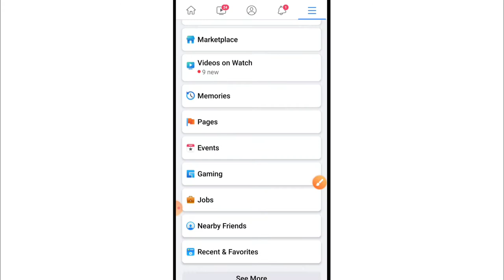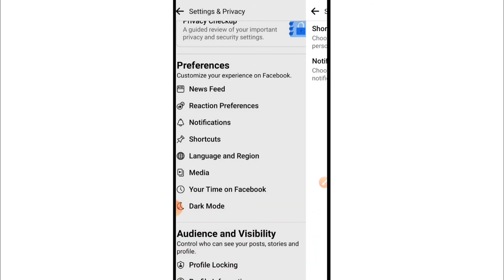FB Par Marketplace Ka Option Nahin Aa Raha Hai | Marketplace Option / Icon Not Available On Facebook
1) facebook par marketplace ka option kaise laen
2) fb pe marketplace kaise laye
3) marketplace on facebook not showing up
4) facebook me marketplace ka option kaise laye
5) how to get marketplace icon on facebook
6) marketplace icon missing on facebook app
7) facebook marketplace on shortcut bar